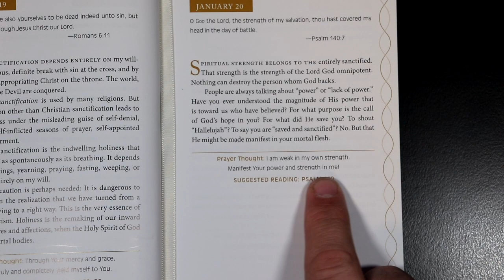Devotions For A Deeper Life - January 20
Devotions For A Deeper Life for January 20.
Scriptures in today's devotional: Psalm 140